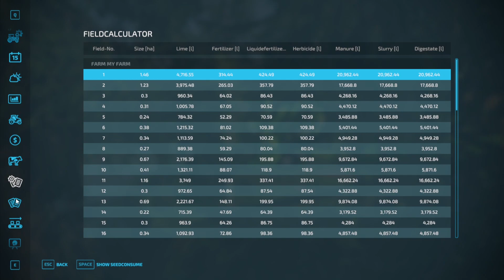farming simulator 22 Indian mod challenge Hindi eicher 241 ho gya grm aj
CPU - GAMING
PROCESER-  I3 3RD GENERATION
RAM - 12GB
PSU-
HARDDISK- 2TB
KEYBOARD - LOGITECH
MOUSE- HP

AUDIO INTERFACE

BIT -24